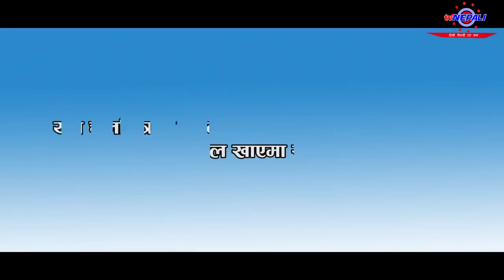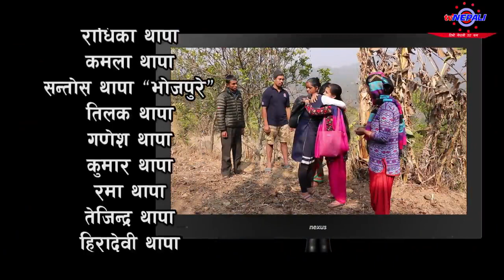नुनको गुन - मन छुने भिडियो - Nun ko Gun - Short Nepali Movie By Gyanendra koirala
About : tvNEPALI is a YouTube Channel, where you will find full doze of entertainment in Nepali, like (Nepali Comedy Video, Nepali Comedy Clips, short nepali comedy, nepali heart touching video, nepali short movie) New Video is Posted Everyday.